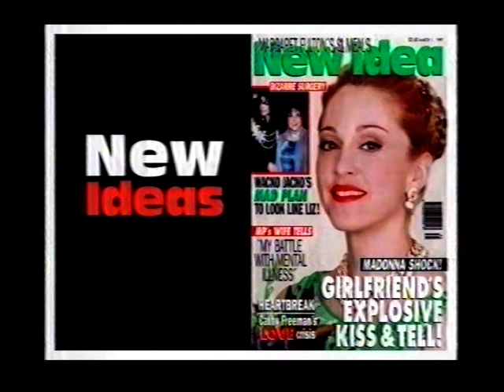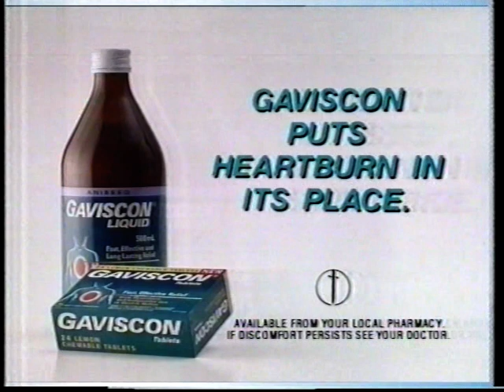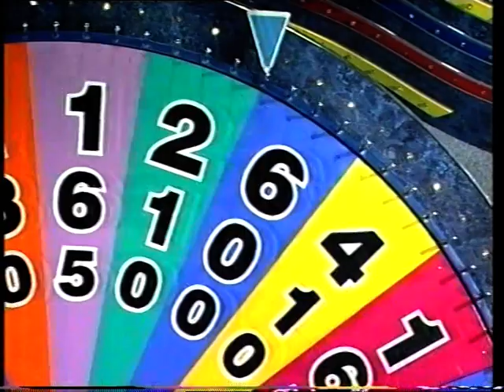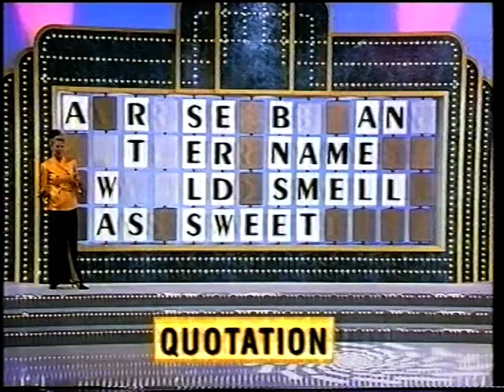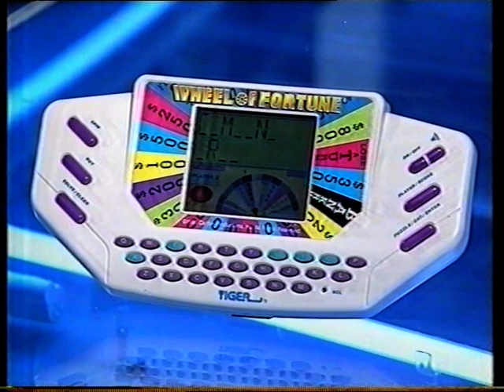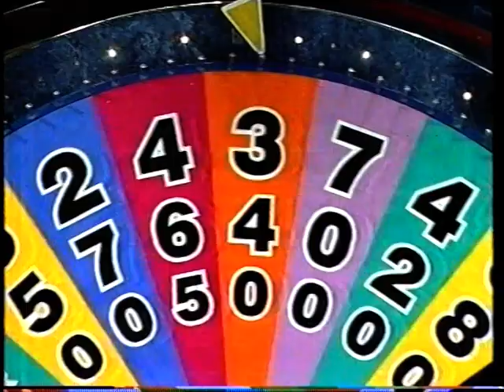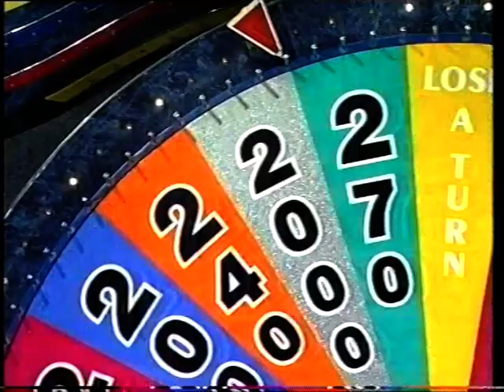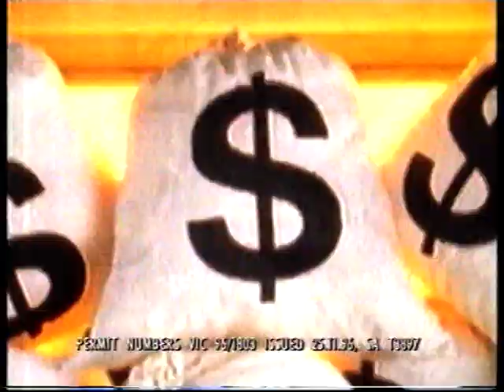Night 1 Tania. Wheel Of Fortune TV Game Show Australia. March 1997. Rob Elliot and Kerry Friend